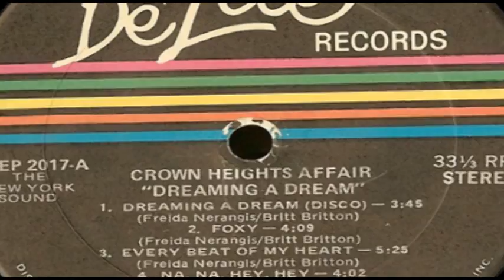Crown Heights Affair - Dreaming A Dream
Dreaming A Dream from the album of the same by Crown Heights Affair reached Number one on the Hot Dance Club Play chart in 1975, plus Billboard Hot 100 #43.

Personnel changes followed, along with a shift in 1975 to De-Lite Records, the then home of Kool and the Gang. The record label's subsequent liaison with Polygram Records saw the group gain worldwide audiences for singles such as "Dreaming A Dream", "Every Beat of My Heart", "Foxy Lady" and "Dancin'".